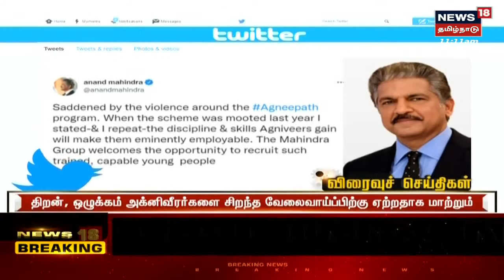Tamil News Headlines : (Express18 Headlines) | எக்ஸ்பிரஸ்18 விரைவுச் செய்திகள் | Mon Jun 20 2022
Tamil News Headlines : (Express18 Headlines) | எக்ஸ்பிரஸ்18 விரைவுச் செய்திகள் | Mon Jun 20 2022 | செய்திகளை  துல்லியமாகவும் துரிதமாகவும் வழங்கும் தமிழகத்தின் முதன்மை செய்தி தொலைக்காட்சி உங்கள் நியூஸ் 18 தமிழ்நாடு.